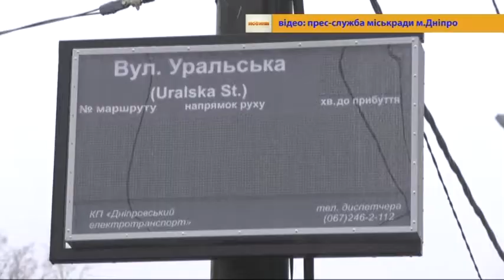28.11.2018 Новини 08:30